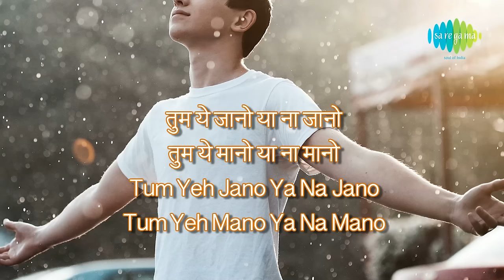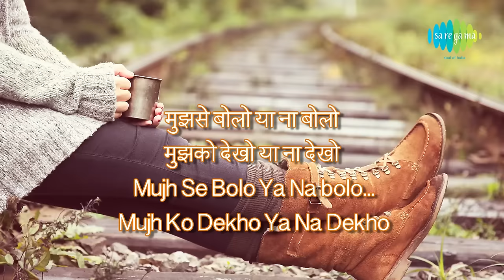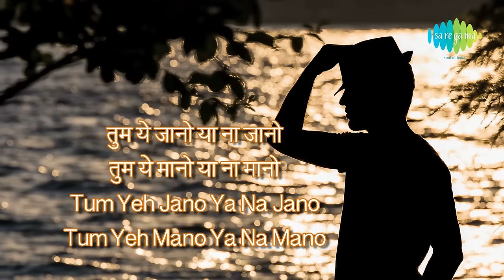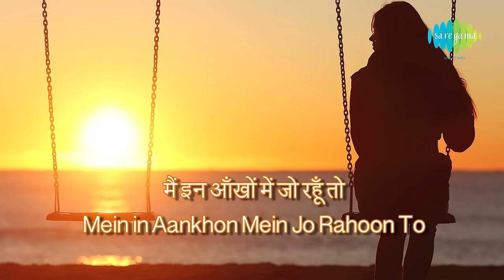Rooth Na Jaana with lyrics | रूठ न जाना गाने के बोल | 1942 Love Story | Anil Kapoor, Manisha Koirala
Enjoy the song of bollywood Rooth Na Jaana Hindi & English Lyrics sung by Kumar Sanu from the movie 1942 Love Story

Song: Rooth Na Jaana
Movie: 1942 Love Story
Mood: Happy
Artist: Kumar Sanu
Music Director: R D Burman
Lyricist: Javed Akhtar
Film Star: Anil Kapoor, Manisha koirala, Jakie Shroff, Pran, Danny, Anupam Kher